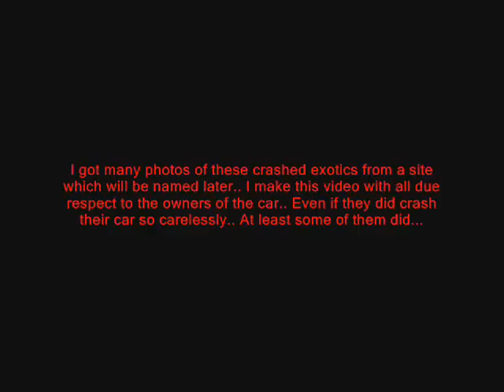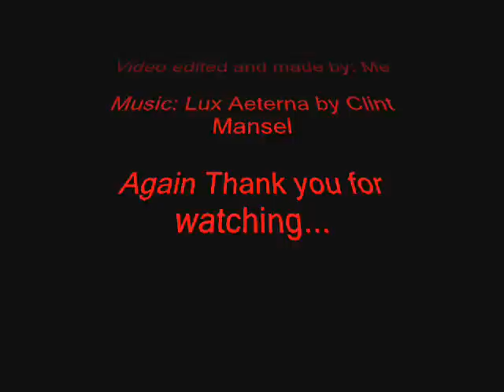Exotic Car Crashes and Wrecks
This video is about Exotic Car Crashes and wrecks from around the world.. Some of these cars will take a lot of money to repair... Some can never be repaired... And even one is priceless... I hope you enjoy it...